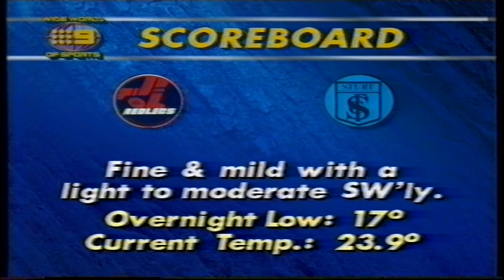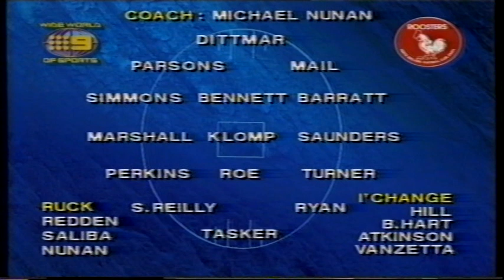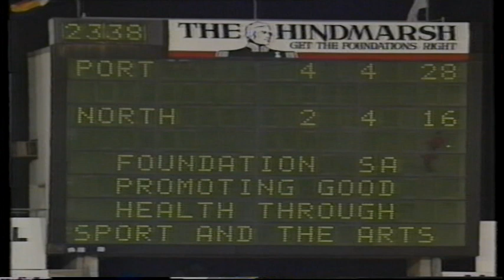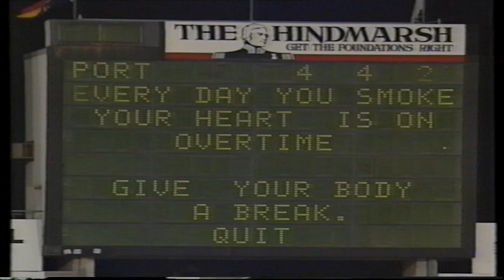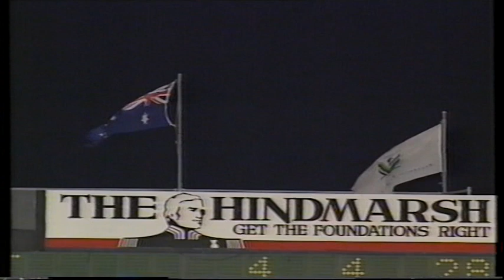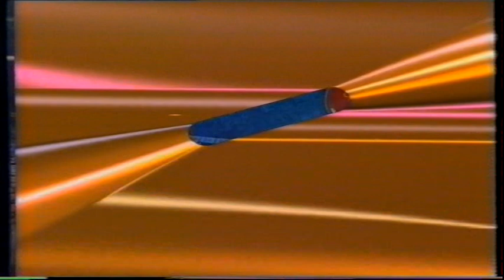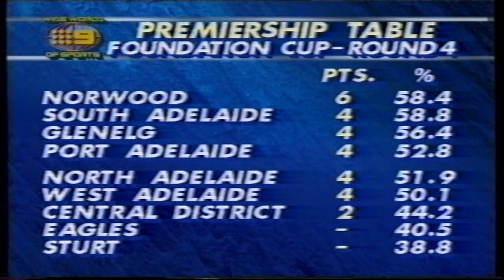1991 Foundation Cup Round 5 Port d North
Contains the full game up until 10 minutes into the final quarter. Played under lights at Football Park.
3-quarter time scores:
Port: 11.9 75